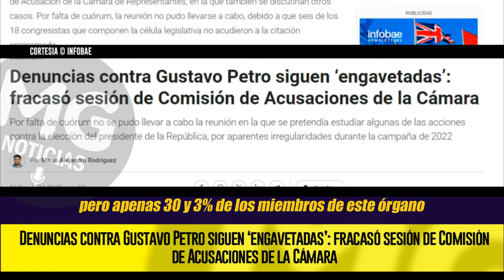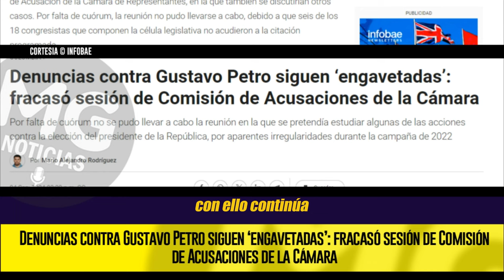FRACASÓ 🎯 DENUNCIAS CONTRA GUSTAVO PETRO SIGUEN ‘ENGAVETADAS’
Denuncias contra Gustavo Petro siguen ‘engavetadas’: fracasó sesión de Comisión de Acusaciones de la Cámara
Por falta de cuórum no se pudo llevar a cabo la reunión en la que se pretendía estudiar algunas de las acciones contra la elección del presidente de la República, por aparentes irregularidades durante la campaña de 2022
INFOBAE